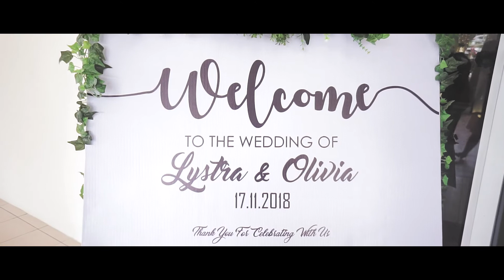~ Lystra & Olivia ~ [Church Blessing] 17/11/2018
Lystra + Olivia
Church Blessing @ BEM Airport Road, Miri
17th November 2018

Videographer & editor: Said Omar Morshidi